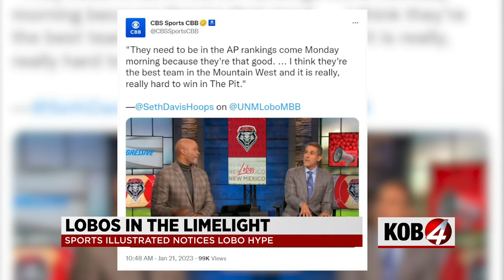Lobos continue to make national noise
The Lobos continue to draw the eyes on a national level with a new Sport's Illustrated article.